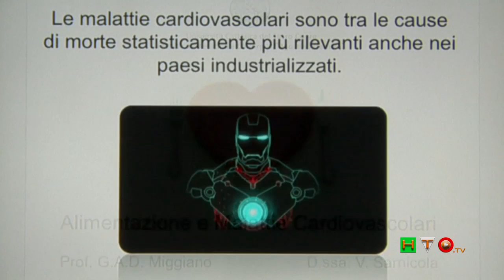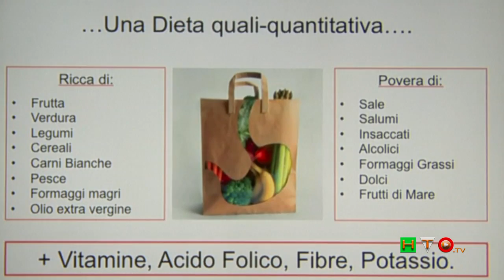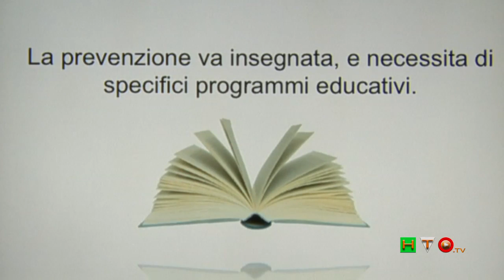Policlinico A. Gemelli - Gemelli Insieme - Intervista al Prof. Giacinto Miggiano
Citato dai Filosofi, esaltato dagli Amanti, menzionato dai cantanti, più in generale tanti i modi di dire, legati alla parola 'Cuore' ma, conosciamo veramente le sue caratteristiche, il suo funzionamento e, ancora più importante, sappiamo prendercene davvero cura?
 A tutte queste domande il Policlinico Universitario A. Gemelli ha voluto dare una risposta nella quarta tappa del suo viaggio all'insegna della prevenzione ed educazione alla salute per festeggiare i suoi primi 50 anni di attività con i cittadini di Roma.
 Per questa occasione, infatti, "centro operativo" della due giorni dedicati alla "Prevenzione delle malattie cardiovascolari e controllo dei fattori di rischio" è una location di prestigio: La Pelanda, al Macro Testaccio, un connubio d'eccezione fra arte e prevenzione.
 Qui i migliori professionisti, del Policlinico A. Gemelli, operanti nel settore delle malattie cardiovascolari, della diagnostica di laboratorio, della diabetologia, della nutrizione, degli effetti nocivi del fumo, dell'attività fisica per l'invecchiamento di successo e dell'attività sportiva hanno offerto un "counseling" completo a tutti i cittadini che si sono rivolti alla loro professionalità.
Presso la Pelanda, infatti, è stato allestito un vero e proprio percorso di prevenzione per valutare i maggiori fattori di rischio cardiovascolare, fornire preziosi consigli per imparare a tener sotto controllo questi fattori, divulgare, e favorire, la conoscenza dei corretti stili di vita.
Ad accogliere i cittadini lo staff medico del Policlinico il quale li ha accompagnati negli "ambulatori" dove hanno potuto, gratuitamente, usufruire di alcuni esami diagnostici di routine, tra i quali la misurazione della pressione arteriosa, la rilevazione del livello del colesterolo nel sangue e le misure antropometriche (peso, la circonferenza in vita e ai fianchi).
Le persone per le quali invece, durante il percorso, sono state riscontrate condizioni ritenute a rischio di malattie cardiovascolari e di diabete hanno goduto di una ulteriore consulenza, più approfondita, con i professionisti del settore cardiovascolare, diabetologico e nutritivo.
Una rilevanza particolare è stata data, inoltre, alla spiegazione ed illustrazione delle manovre di primo soccorso in caso di arresto cardiaco. Gli intervenuti hanno avuto modo, cosi, di cimentarsi nelle tecniche di rianimazione cardio-respiratoria con l'ausilio del BLSD, Basic Life Support and Defribillation, per imparare a gestire pazienti in arresto cardiaco, e testare le loro capacità su un simulatore ad hoc dotato di un sistema in grado di valutare in tempo reale la qualità delle manovre effettuate.
 Tutto ciò sotto l'attenta, e costante, supervisione dai medici del Polo Emergenza e del Polo Cardiovascolare del Policlinico Universitario A. Gemelli.
Tante le persone che si sono presentate all'appuntamento, oramai consueto, con il Policlinico A. Gemelli, tante le viste effettuate e, ancor di più, le risposte fornite ed i dubbi fugati.
Prossimo appuntamento, al quale non si deve assolutamente mancare, è per il 5 e 6 Aprile presso Eataly, dove incontreremo i migliori medici che ci parleranno della prevenzione sull'obesità e la corretta alimentazione.